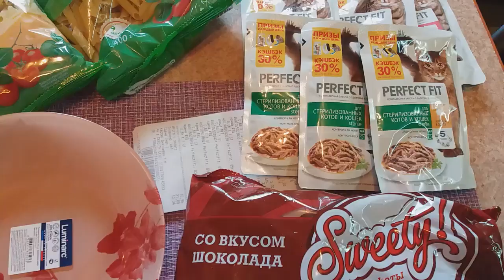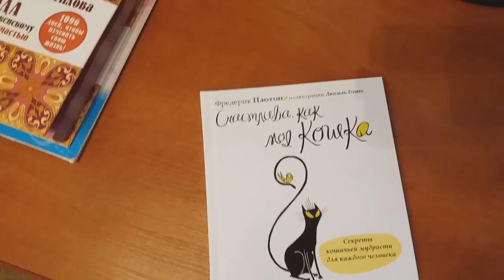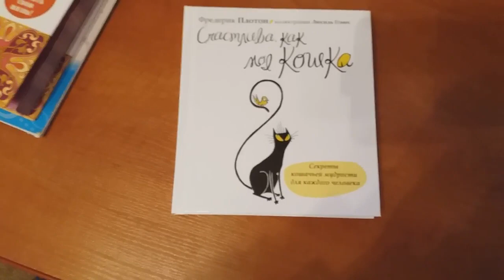VLOG: Фикс прайс. Покупки # Купила книгу. Ура ,почитаем.